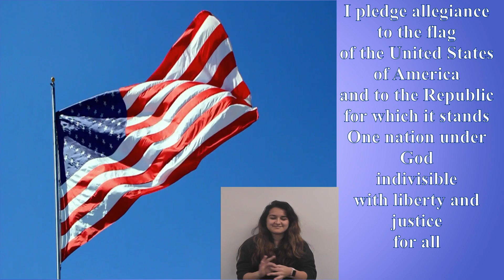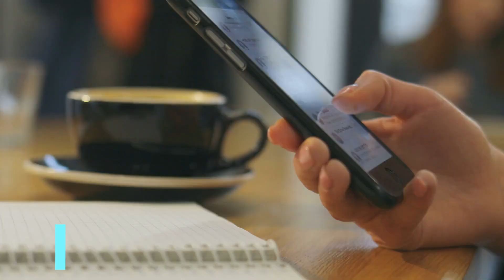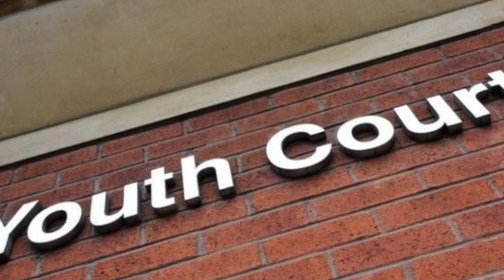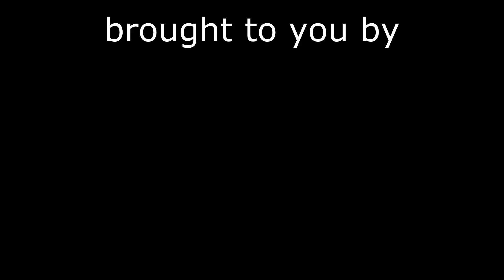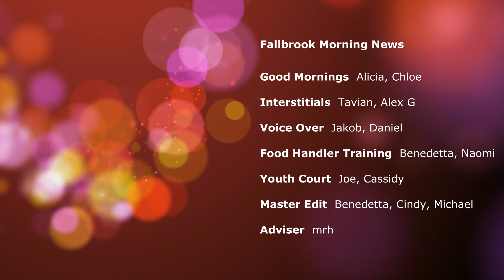03 06 2020 FUHS NEWS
Features:
- Health Advice
- Youth Court
- Food Handler Training